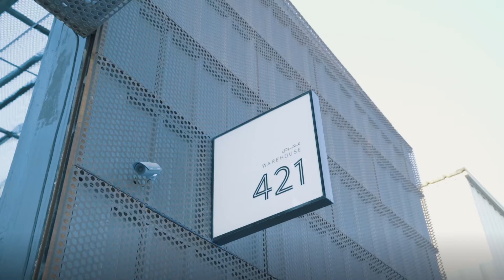Exhibition | Architecture of Loneliness | Faisal Al Hassan & Lola Boatwright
The Architecture of Loneliness explores the shifting urban landscape of the UAE, by capturing cities across the country and exploring where they have been, and where they are going. Co-curated with Gulf Photo Plus, this exhibition was one that any resident and visitor could relate to, both spacially and experientially. Watch as Managing Director of Gulf Photo Plus, Lola Boatwright and Faisal Al Hassan, Manager of Warehouse 421, share their thoughts on this hauntingly beautiful exhibition.